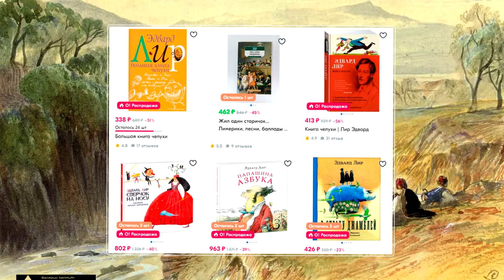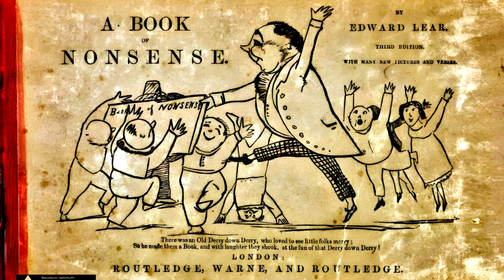Египтоман, о котором все слышали с детства ▲ [by Senmuth]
✔ Встретить попутчиков-единомышленников в поездке – большое везение! Со многими вы потом дружите долгие годы и вместе создаёте, например, крутой контент о путешествиях. Но есть такие, кто прошёл той же дорогой, восхищался теми же красотами и писал о тех же древностях, только больше сотни лет назад! С таким человеком чувствуется особая связь, хочется узнать и поведать о нём больше, чем просто упоминание в масштабном фильме. Вот для такого отдельного рассказа, мы на сегодня отложим очередные серии о великой реке и нубийских храмах и познакомим вас с Эдвардом Лиром – талантливым поэтом, музыкантом, путешественником, много раз посещавшим Египет! Почти, как я, только сто семьдесят пять лет назад!

Над фильмом работали: Валерий Senmuth, Алина Пушкарёва (текст к фильму), Андрей Плаксин.

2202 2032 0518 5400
Сбер.
Валерий Иванович А.